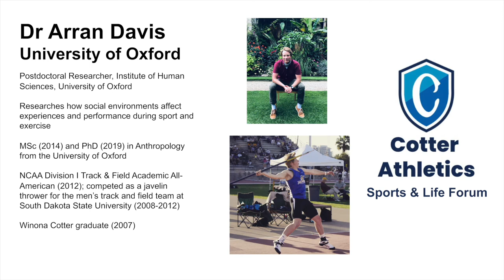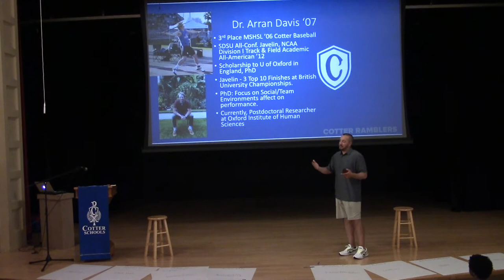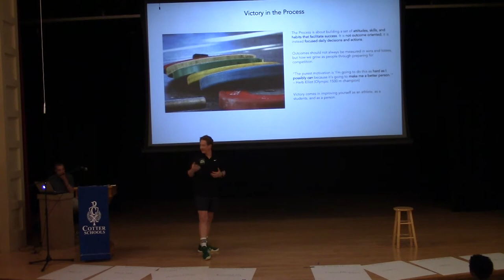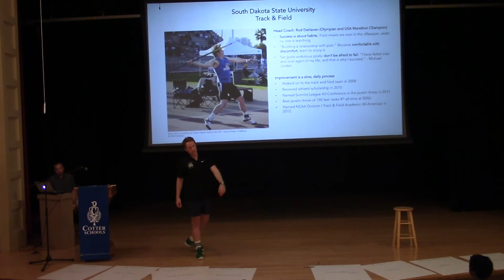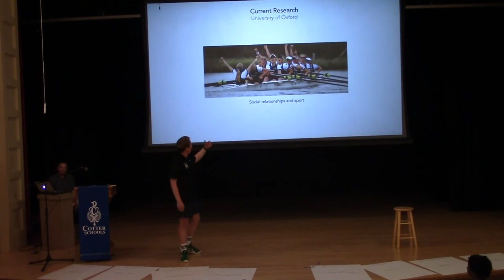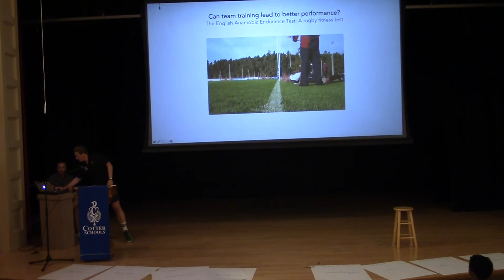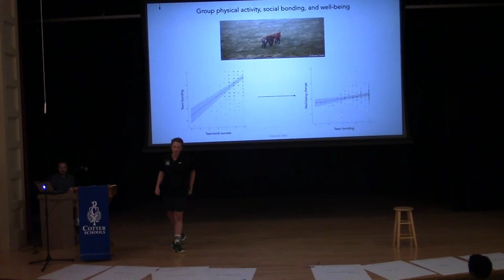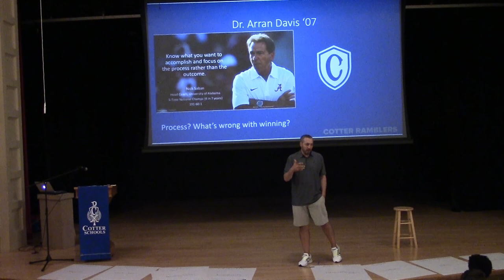Dr Arran Davis talk to students